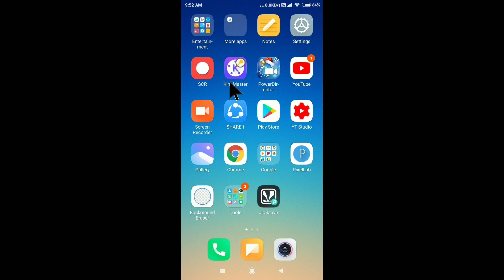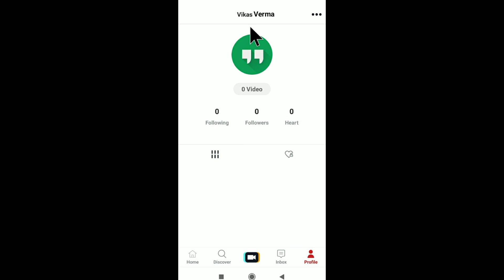How To Add Name Mitron App | Mitron App Me Naam Kaise Likhe